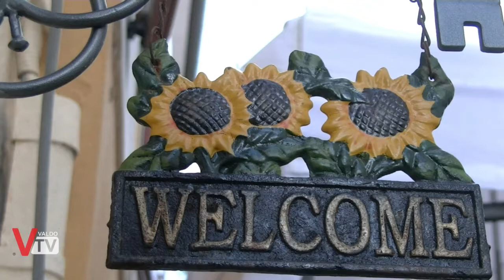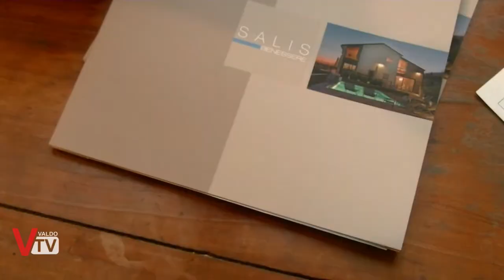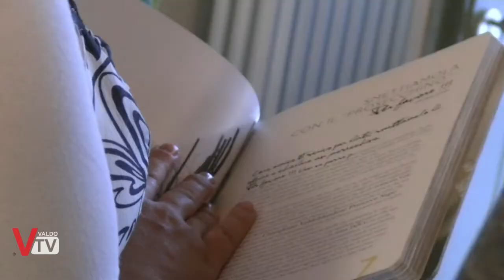Inaugurazione de "La Casetta"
Una casa vacanze per famiglie e in genere, turisti che cercano una soluzione originale  per trascorrere la propria vacanza.
A pochi passi dal centro di Valdobbiadene, La Casetta è la soluzione ideale per, vivere un territorio candidato al patrimonio Unesco dove è possibile trovare paesaggi stupendi, buona cucina e, ovviamente, buon vino.